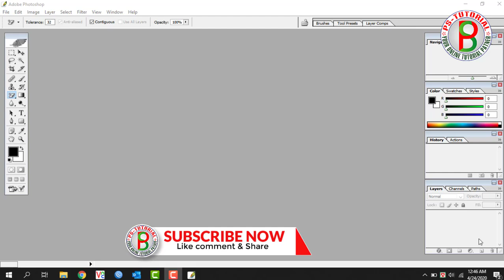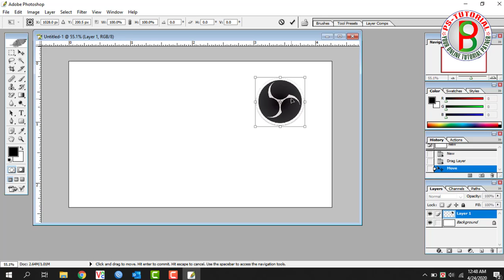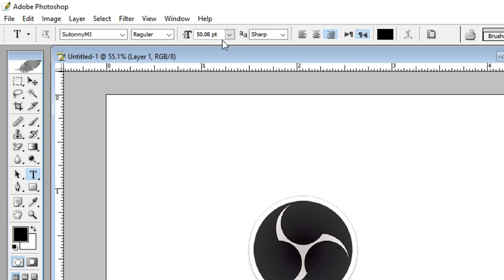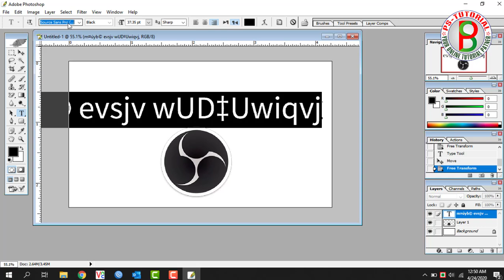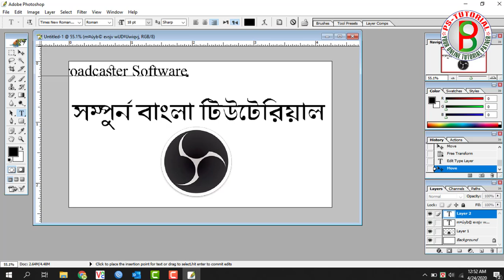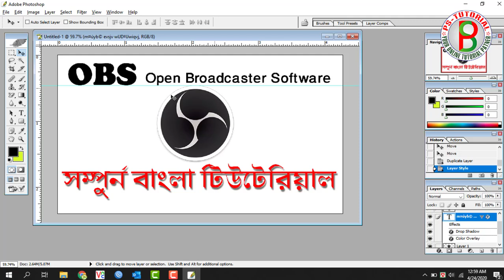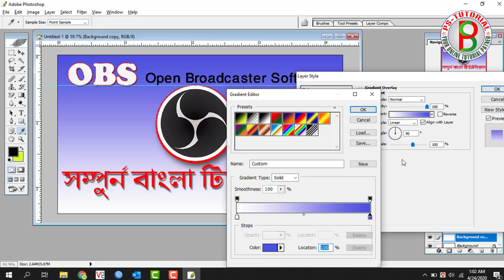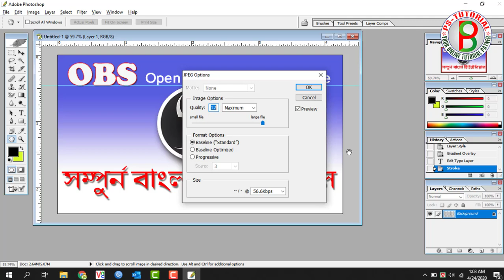How to Create YouTube Video Thumbnail With Adobe Photoshop | Most Important for Every New Creator.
YouTube video thumbnail design is Most Important for Every Creator.Thumbnail represents your video. Hope this video will help you for make perfect youtuber.  If you want to attract viewers than you must have a lucrative video thumbnail. I have another video on thumbnail where I used a third party website to create video thumbnail. In this video, I used Photoshop to show you the way I create most of my thumbnails.